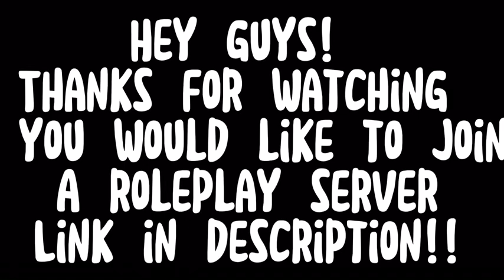Worst crashes in Greenville, Wisconsin || Roblox